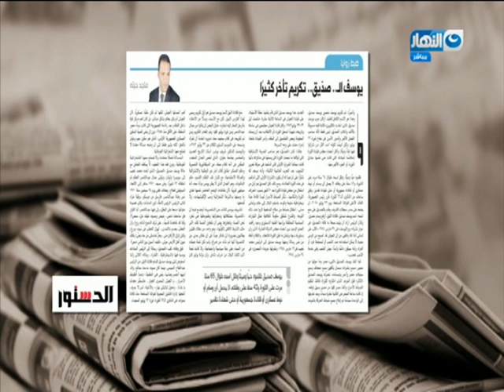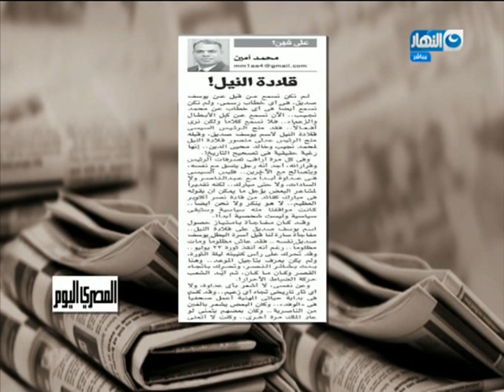مانشيت _القرموطى| الرئيس السيسي يمنح قلادة النيل للعقيد أركان حرب يوسف صديق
مانشيت _القرموطى| الرئيس السيسي يمنح قلادة النيل
للعقيد أركان حرب يوسف صديق صاحب الدور الأبرز في نجاح ثورة ٢٣ يوليو